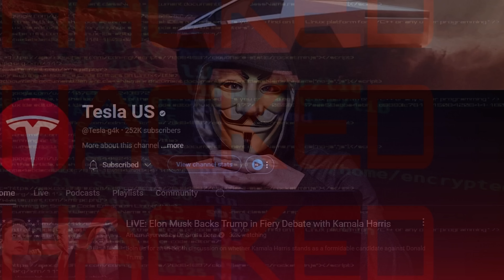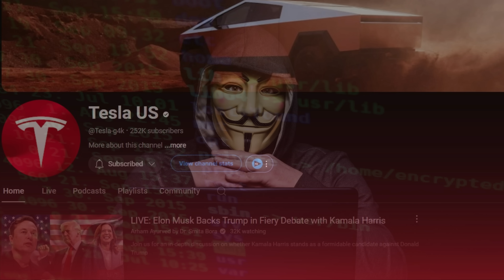Arham Ayurved got Hacked |तुम्ही कोणती काळजी घ्यायला हवी? त्या दिवशी नक्की काय घडले?| Dr. Smita Bora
डॉ स्मिता बोरा, आयुर्वेद वाचस्पती, गेल्या २१ वर्षांपासून शुध्द आयुर्वेदिक प्रॅक्टिस करत आहेत.

 प्रत्येक बुधवार व शनिवार विडीओ येतील .

follow us -
For Arham ayurved Products Whatsapp @ 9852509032

Note : Incomming call on this number is not Avilable
या नंबर वर इनकमिंग कॉल सुविधा उपलब्ध नाही. कृपया कॉल करू नये फक्त व्हाट्सअप मेसेज करावा.